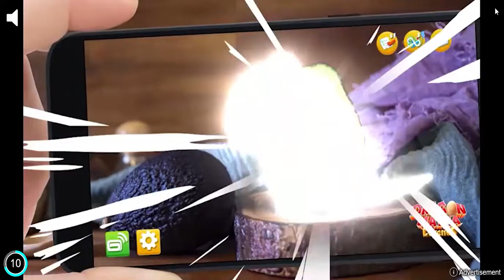Lord and Queen in Brave Film ~ Game Disney Magic Kingdoms #1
Hi viewers..

I hope you always happy and enjoy this video :)